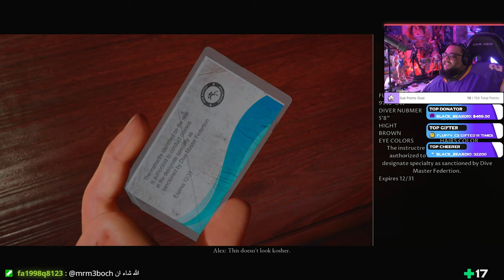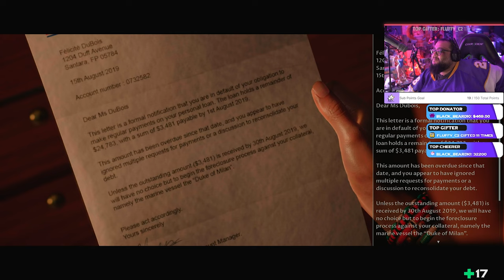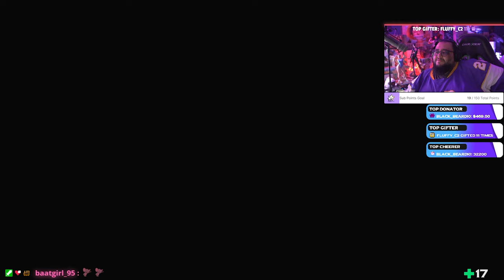YAMMY PLAYS: Man Of Medan part 2 مان اوف ميدان - رحلة بحرية